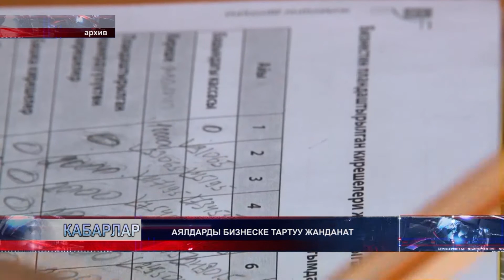Аялдарды бизнске тартуу жанданды